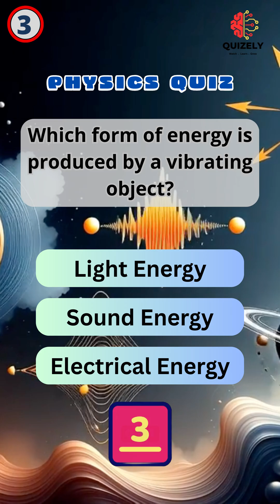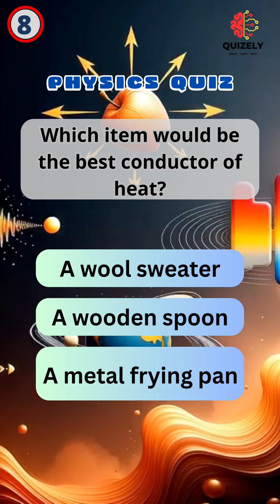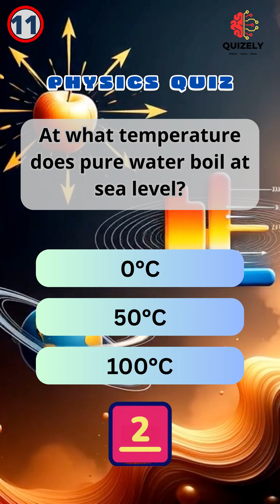🆕 Only 10% Can Ace This Physics Quiz. 🎯 Are You One of Them?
Think You Know Physics? ⚡ This Quiz Will Shock You.

📝 How it works: We'll test you on 14 questions covering motion, energy, forces, and some quantum weirdness. Grab a pen, trust your instincts, and keep track of your score!

🤔 This quiz is perfect for:
• High school & college students
• Science enthusiasts
• Anyone who loves a good brain teaser
• Fans of The Big Bang Theory or Cosmos

👉 Take the quiz now and drop your score in the comments! Let's see who gets the bragging rights. Was it an A+ or a "back to the textbook" moment?